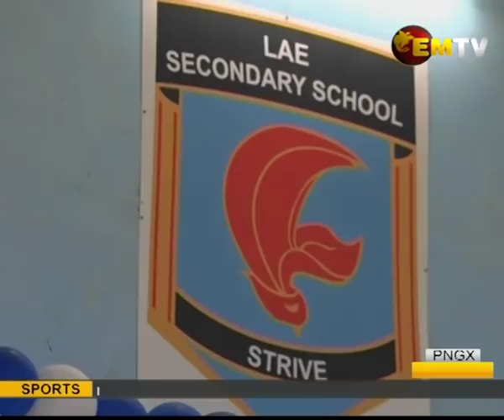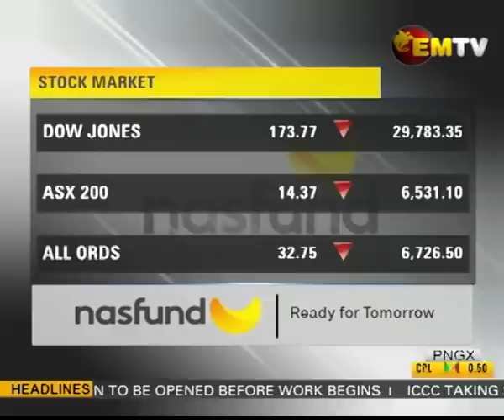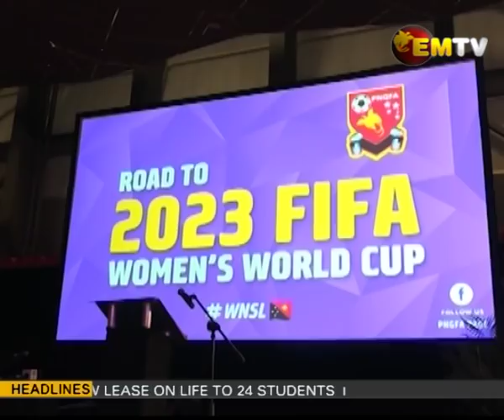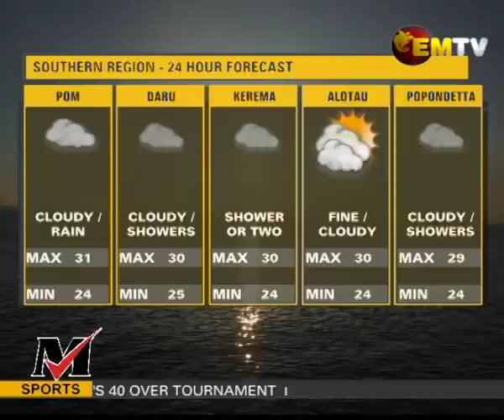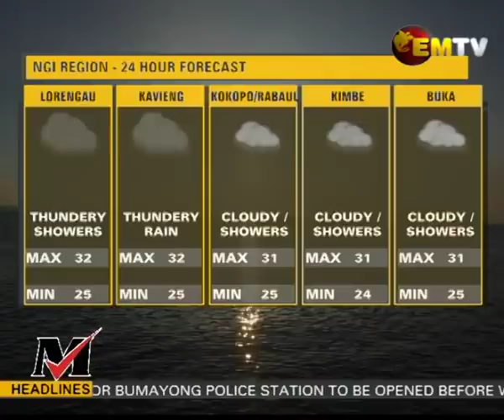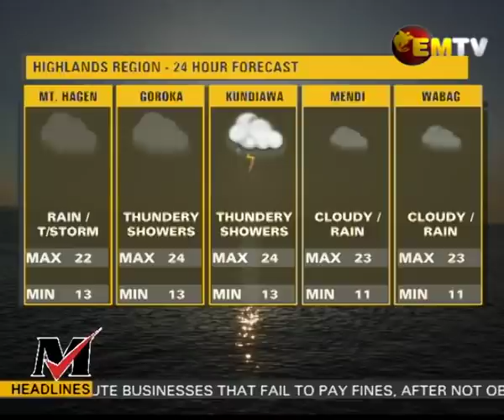National EMTV News, Friday 27th November 2020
Headlines:
- 5 man bench rules in favour of Prime Minister
- Opposition MPs want hung parliament addressed
- ICCC to prosecute non complying businesses